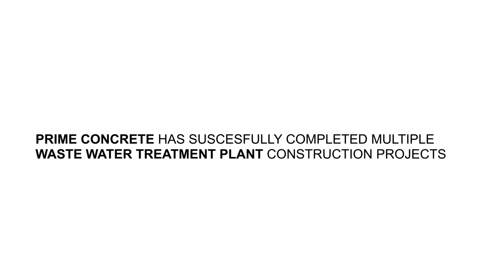Waste Water Treatment Plants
WWTP construction projects in Georgia